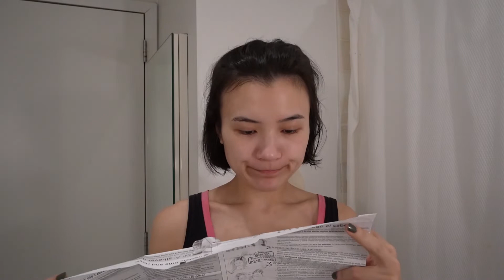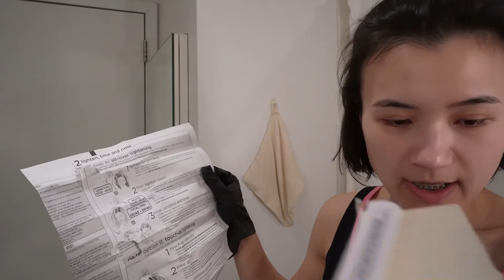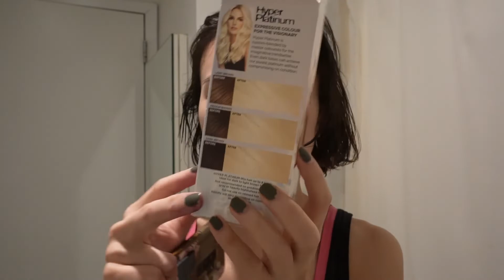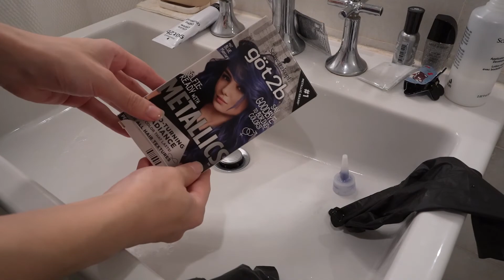Dye my hair with me! A vlog of me making all the bleaching mistakes so you don't have to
I decided to dye my hair myself and this is what happened...
I've been wanting to dye my hair FOR AGES. Seriously, ages. But things kept getting in the way...and now FINALLY I got around to it. Join me on my DIY-at-home-hair-dyeing experience!

Have you ever dyed your hair at home before? How did it go and what's your favourite colour?

Kat

*P.S. Here are some other videos in case you're interested*

when I was in Hong Kong, these apps  made my life in HK a LOT easier:

00:00 intro and morning coffee
00:42 nails
01:49 dyeing my hair
08:25 I made a mess...